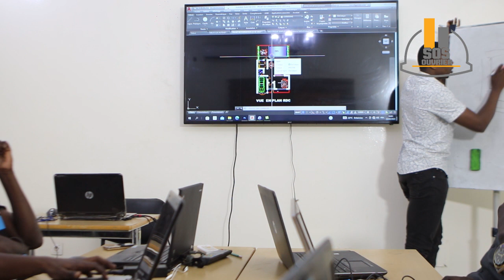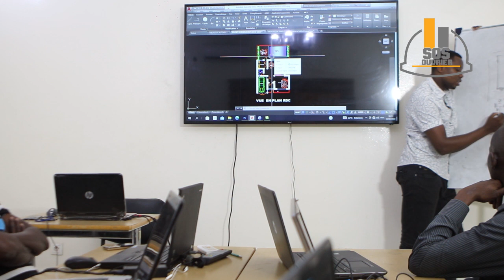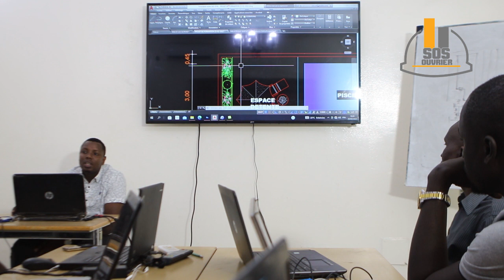comment régler facilement la cotation sur autocad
COMMENT REGLER FACILEMENT LA COTATION SUR AUTOCAD ?

FORMATION COMPLETE DESSIN TECHNIQUE  DISPONIBLE EN LIGNE

INFOS:
Dessin technique
Formation disponible en ligne

Mots clés:  COMMENT REGLER FACILEMENT LA COTATION SUR AUTOCAD ?